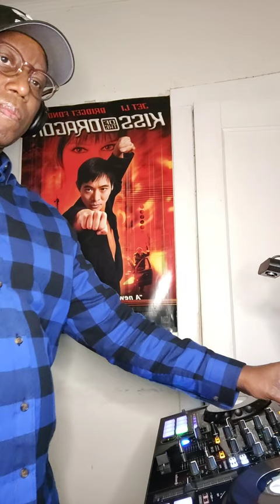Playing Timmy Regisford tracks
Timmy Regisford is one of my favorite DJs and Producer.  His style is so unique.  Most of all my sets I play a track or two from this great underground artist.

If you have never seen him play live, I suggest doing so for 2023!!

These are just a small sample of the tracks I have from him.

Sit back, relax and get your sweat on!!

Equipment use:
Pioneer DDJ 800
Rekordbox DJ Software
Audio-Technica Headphones